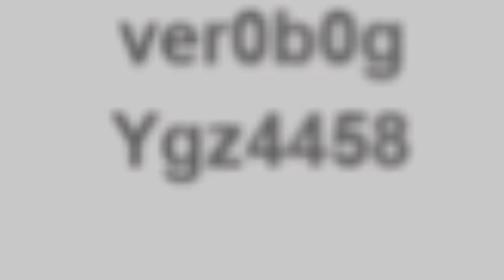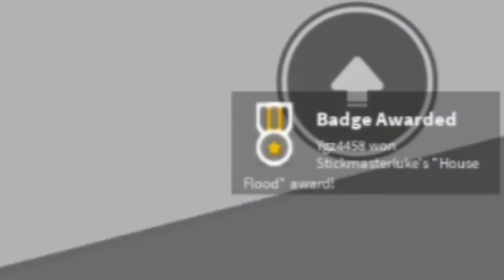Natural Disaster Survival #5 - Hortumların sonu yok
✓YORUM at
✓BEĞEN tuşuna bas